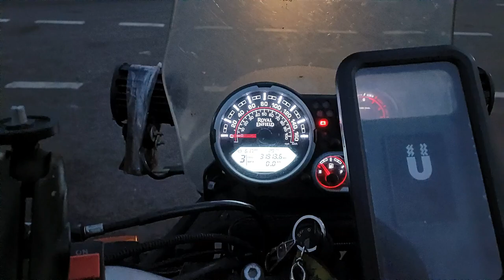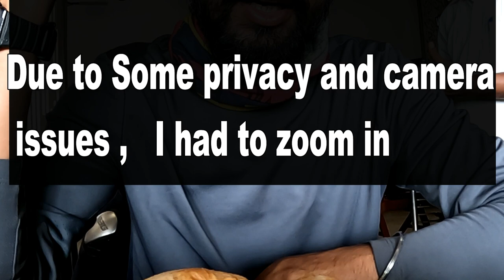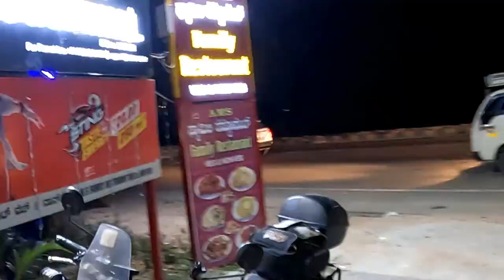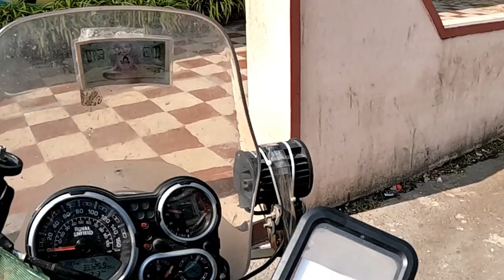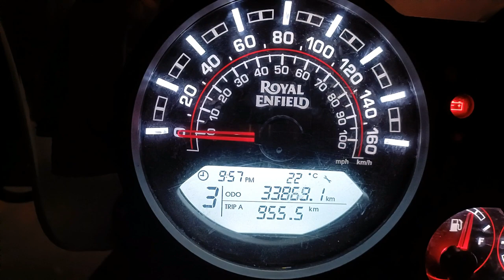SOUTH INDIA TOUR : 30 and 31 DECEMBER 2023 : KANYAKUMARI TO JABALPUR : DAY SIX : 2000 KMS : 40 HOURS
in this video i am heading to JABALPUR TO KANYAKUMARI . the road was in good condition.
ignore the mistakes, enjoy the journey

in this video i also discussed one major and important thing, regarding stay...so enjoy and informative video